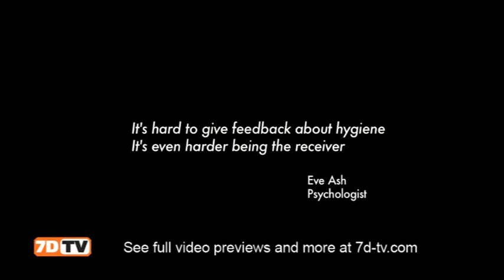CEC03 Giving Hygiene Feedback 2min.mp4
How do you send the message to someone that they need to work on the personal hygiene? Hilarious episode of Cutting Edge Communication!